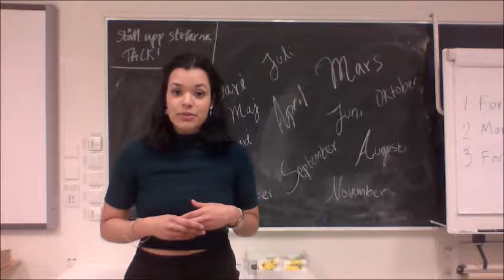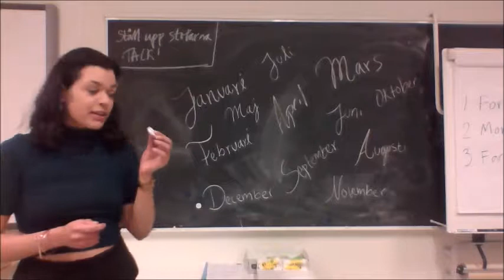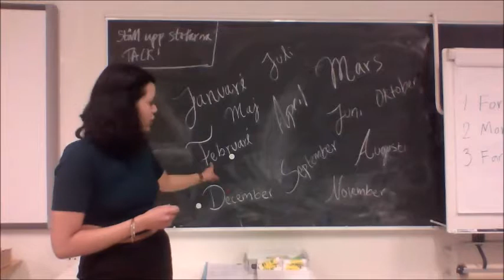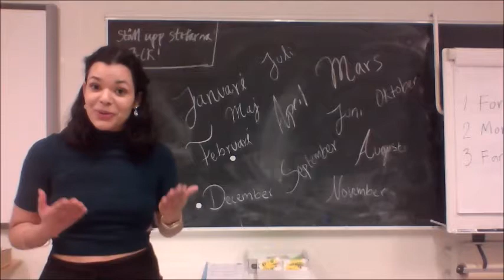Gissele GC Mattemusik